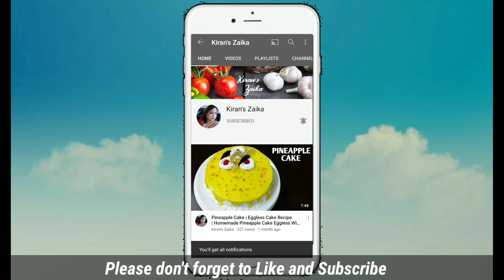ना भिंगोना ना पीसने का झंझट |Tiffin Recipe | Nashta Recipe |Easy Breakfast Recipe |Kiran's Zaika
nabhingona napusna
simple recipes at home
easy and tasty nashta
rice recipes gujrati recipe
breakfast recipes indian
healthy tiffin recipes
evening snacks recipes
kuch easy and tasty recipes
easy snacks to make at home
katori me banaye ir jatori me hi kgaye
Instant healthy breakfast recipes indian
tiffin simple recipe
tiffin breakfast
kiran
fast tiffin recipe
fast breakfast recipe
chinese dosa recipe
morning breakfast recipe
South Indian snacks recipe
healthy lunch ideas Indian
tasty lunchbox recipes
eady recipe with zaika
Poha nashta
tiffin box recipe
break fast recipe
Kid's special lunchbox
subah breakfast recipes
tiffin
tffins
recipe for weight loss
weithloss recipes
easy healthy recipe indian
snacks for breakfast
bina dal chawal ka nashta
easy healthy dinner recipe indian
sunday special lunch recipes
rice recipes
New recipe
easy tasty snacks
chawal ka nashta
chawal ke aate ka nasta
breakfast
breakfast recipe
lunch
lunch recipe
tiffin recipe
tiffin recipes
tiffine box recipe
dinner
dinner recipe
recipe
recipe nashta
uttapam
dosa
बिना दाल चावल भिंगोए
No oil recipe
stuffed idly
potato snacks recipe
subah ka halka fulka nasta
o oil recipe
zero oil recipe
less oil